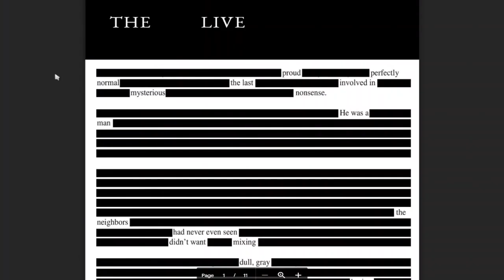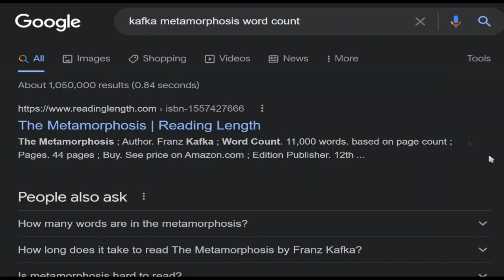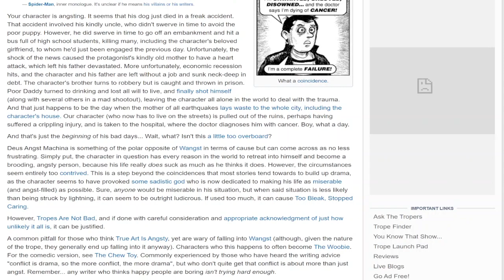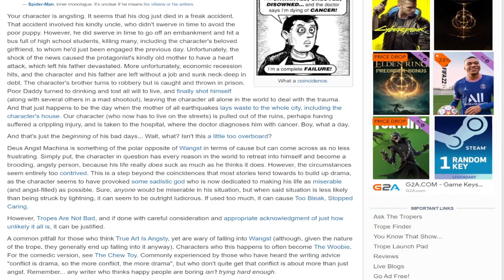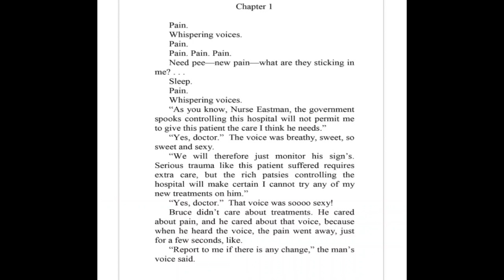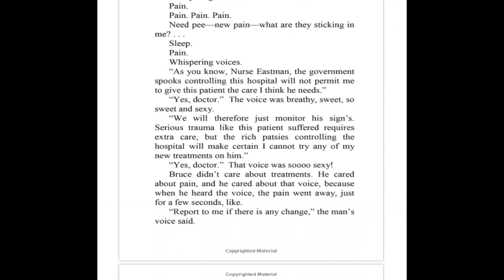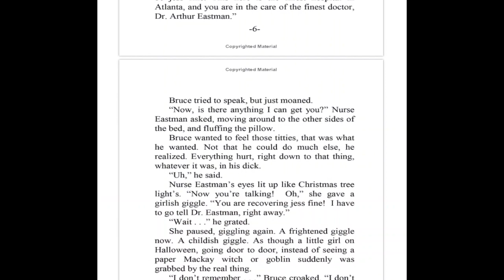Fishfeet & Fiction / PVB #1 | Dayface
First episode of an easy-as-fuck-to-create series of videos documenting browsing the web and basically anything else. This is postmodernism.
Expect nothing.